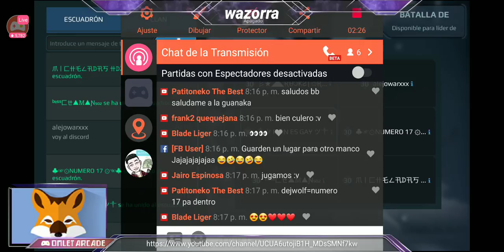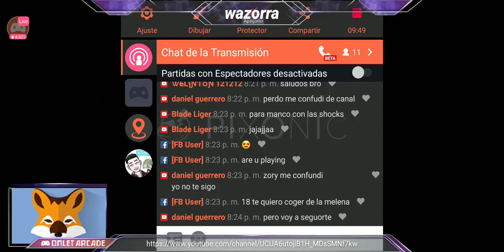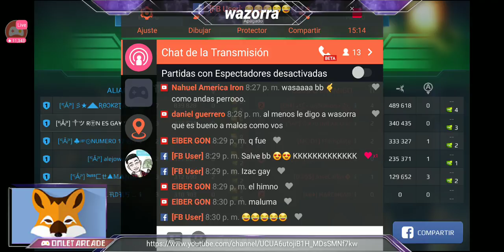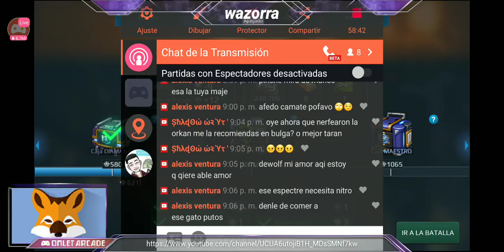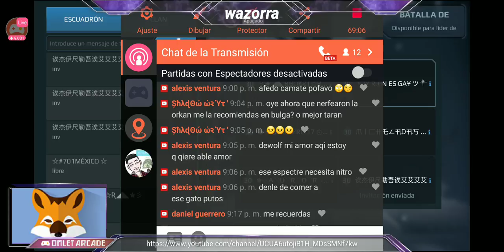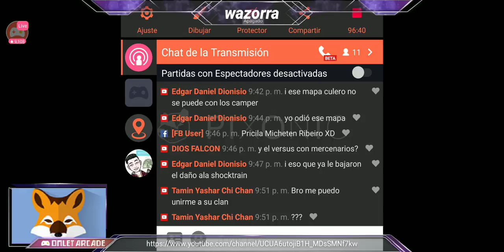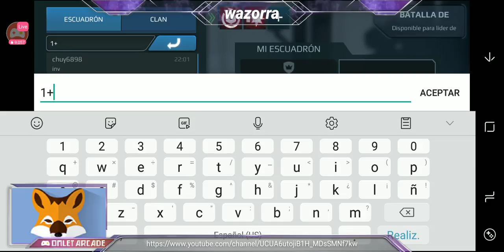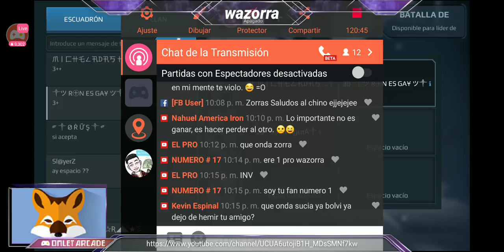Clan AMERICA 13783